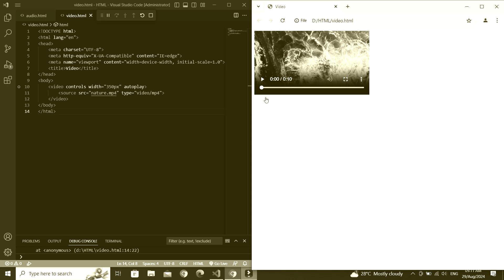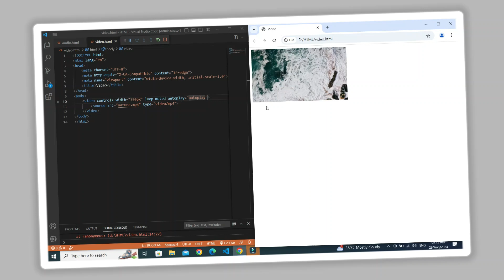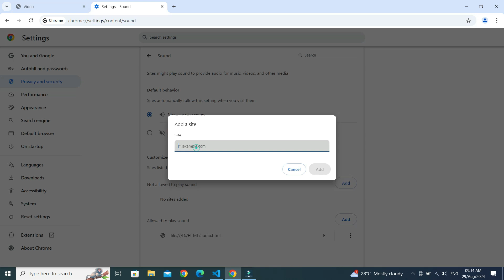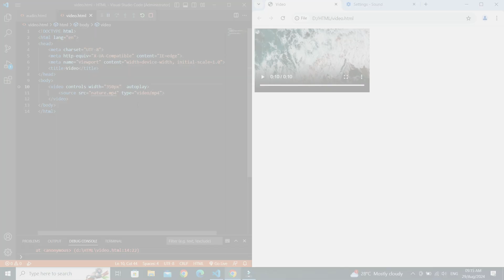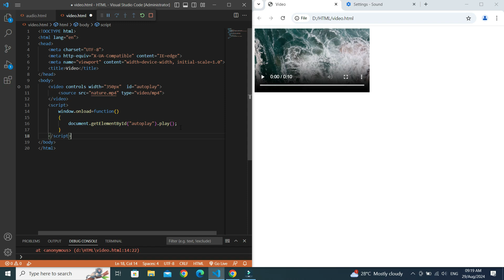Video autoplay attribute NOT work | Fixed it | video autoplay attribute 3 solution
in this video we will learn how to solve in our HTML video tag autoplay attribute is not working properly how to solve this problem. i am explained three solution regarding autoplay attribute you can use loop and muted attribute other wise you can not use loop and muted attribute your choice but i am giving this three solution i am guaranteed this is 100% work without any problem. All are  practically output step by step.

Chapters
00:00 My Intro
00:05 Today's Topic autoplay attribute not work solution
00:30 1st Solution
01:10 2nd Solution
03:35 3rd Solution